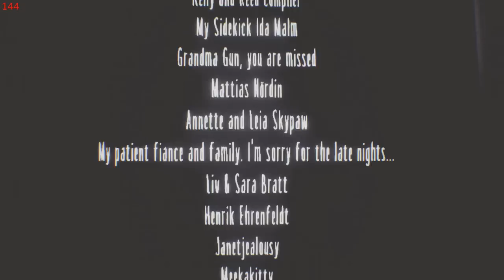ห้องสมุดสยอง ใบหน้าไร้หน้ากาก และความจริงน่าเศร้าส่งท้าย! - Little Nightmares [The Residence] (Full)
DLC Secret of The Maws Chapters 3 ส่งท้ายด้วย The Residence ที่มาเฉลยหลายๆเรื่องที่ไม่เคยรู้มาก่อน! จะมีอะไรถูกเปิดเผยบ้าง ไปรับชมกันได้เลย!?

เกมตัวเต็มทาง Steam ราคา 890 บาท (โซนไทย)
ซื้อผ่าน Gamergates ถูกกว่าเยอะ!!